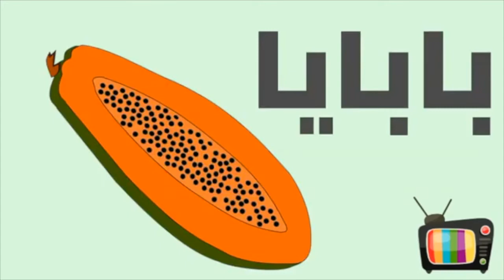Fruits vocabulary in English, Arabic and Hebrew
Fruits in English Arabic and Hebrew in one video.
English vocabulary for preschoolers, kindergarteners or anyone who is learning English.

Fruits vocabulary in English:
- Apple
- Pear
- Cherry
- Pineapple
- Grape
- Banana
- Peach
- Orange
- Lemon
- Grapefruit
- Watermelon
- Melon
- Mango
- Plum
- Papaya
- Kiwi
- Strawberry
- Blueberry
- Blackberry
- Raspberry
- Pomegranate
- Fig

FRUITS in Arabic - الفواكه باللغة العربية:
Apple - تفاحة
Cherry - كرز
Pineapple - أناناس
Grape - عنب
Banana - موز
Peach - خوخ
Orange - البرتقالي
Lemon - ليمون
Grapefruit - جريب فروت
Watermelon - البطيخ
Melon - شمام
Mango - مانجو
Papaya - بابايا
Kiwi - كيوي
Strawberry - الفراولة
Blueberry - توت بري
Pomegranate - رمان
Fig - تين

 פירות בעברית - Fruits in Hebrew:
- Apple - תפוח
- Pear- אגס
- Cherry- דובדבן
- Pineapple - אננס
- Banana - בננה
- Peach - אפרסק
- Orange - תפוז
- Lemon - לימון
- Grapefruit - אשכוליות
- Watermelon - אבטיח
- Melon - מֵלוֹן
- Mango - מנגו
- Plum - שזיף
- Papaya - פפאיה
- Kiwi - קיווי
-Strawberry - תּוּת
- Blueberry - אוכמנית
- Pomegranate - רימון
- Fig - תאנה